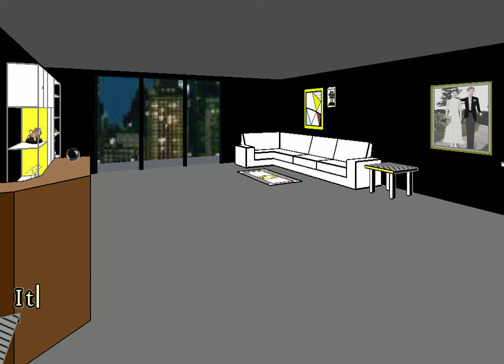fasade iz funni